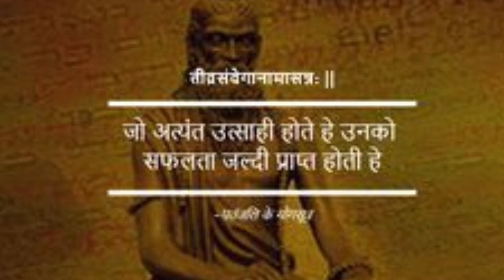श्री योगवासिष्ठ महारामायण भाग-10